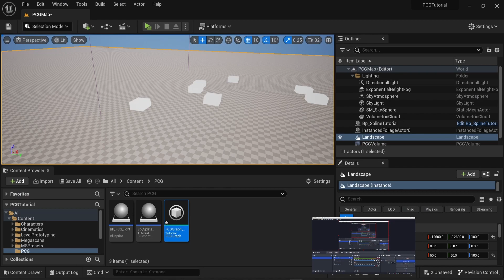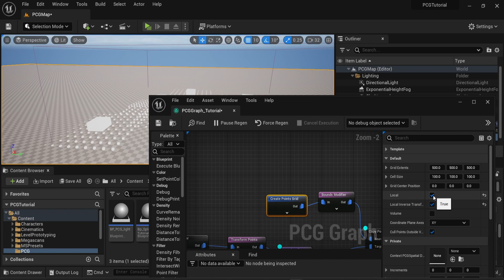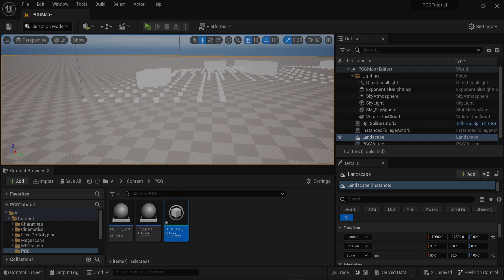Fix Create Points bug - Procedural Content Generation in UE5 | Tutorial Part 8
Part 8 of this series of tutorial on Unreal Engine Procedural Content Generation (Unreal engine 5.2). In this episode we will see how we can fix the issue of the "Create Points Grid" node that does not spawn points.

Chapters:
00:00 - Intro
00:19 - Solution
00:31 - Explanation